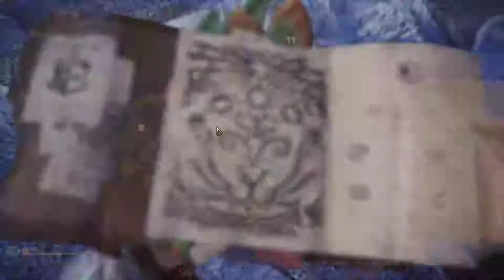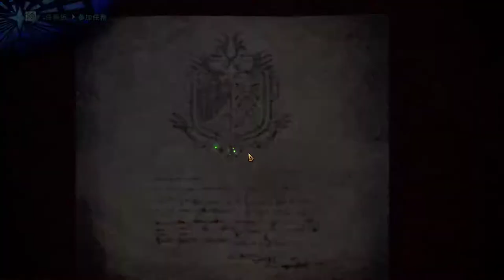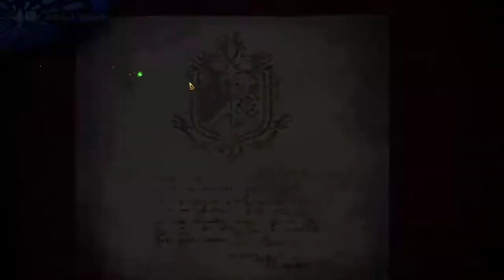【繁星】MHWI 魔物獵人冰原 下午 2020 1 19【4】